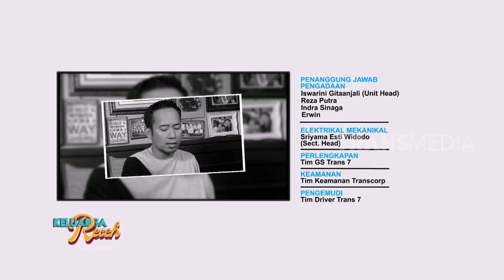MAIN GAPLEH | KELUARGA RECEH (14/04/19)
KELUARGA RECEH